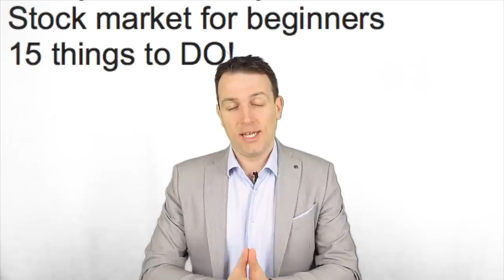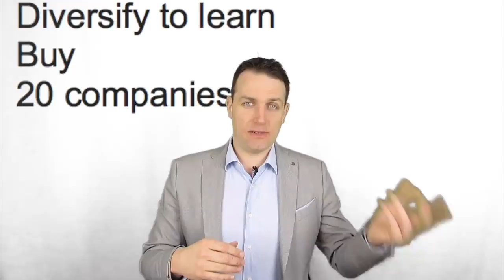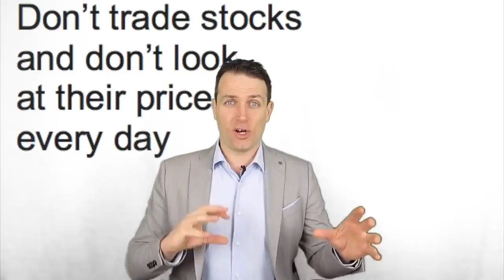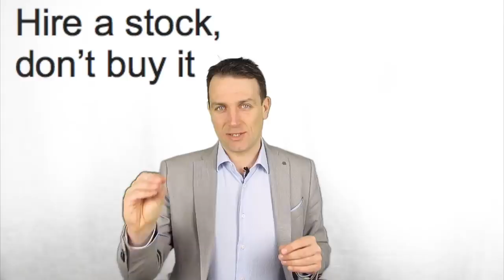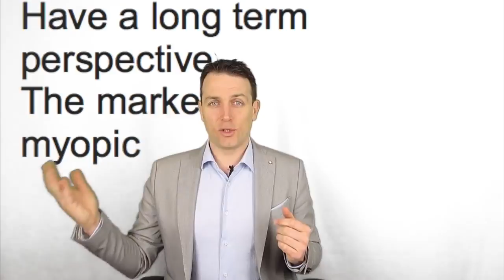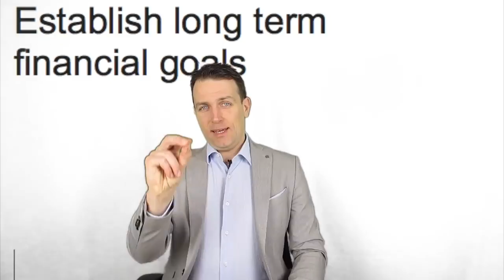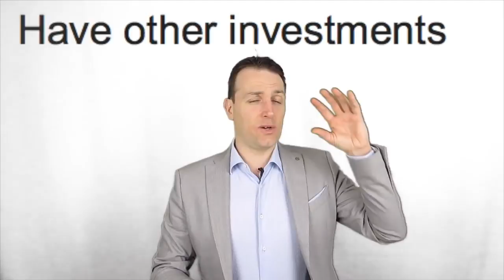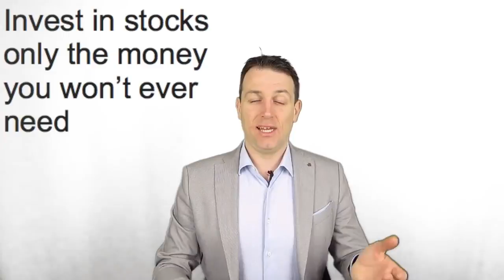How To Make Money in the Stock Market for Beginners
Have you bee struggling to learn how to make money in the stock market for beginners? Then this is the video you'll want to watch. Can you make a lot of money in stocks? This video explains how to make money in the stock market with little money if you're just starting out. You'll learn the best methods for how to invest and make money daily. How much can you make from stocks in a month? It's up to how much you have to invest, what level of risk you're comfortable with, and where your particular trading skills are at -- but the information in this video is likely to give you something of a head start. Watch and learn how to invest in stocks for beginners with little money. Investing in stocks for beginners isn't difficult if you follow the valuable tips laid out in this video.

And, if you're looking for a very simple, yet entirely realistic and legitimate way to earn some spare cash completely in your free time - just by doing nothing more than simple things like playing online games, watching internet videos or performing simple, ordinary searches on major internet search engines, then you simply MUST click on the following

Also, if you've got a spare moment or two, why not pay a visit to Sven Carlin's channel located

Your likes and subscribes are very sincerely and very greatly appreciated.